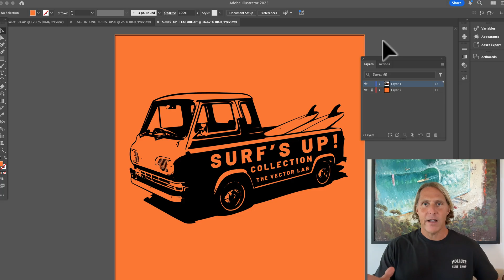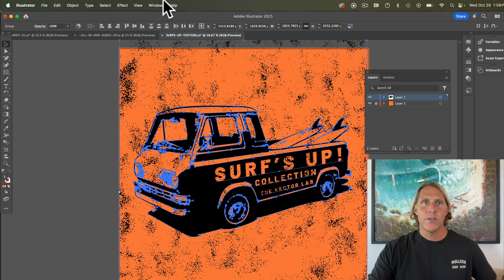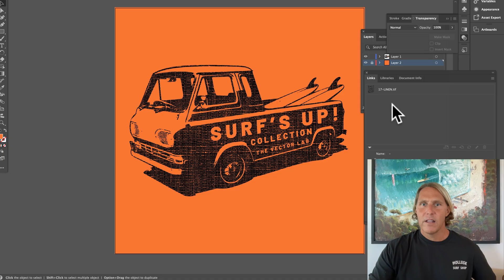The Best Way to Apply Textures in Adobe Illustrator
This tutorial shows a quick way to apply and browse texture options in Adobe Illustrator.

Textures shown are from T-Shirt Texture Machine.